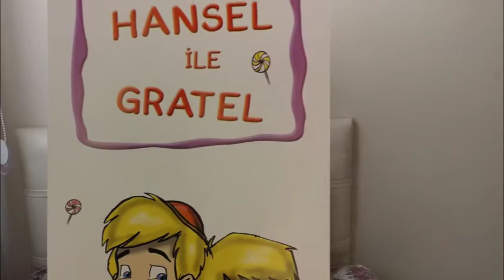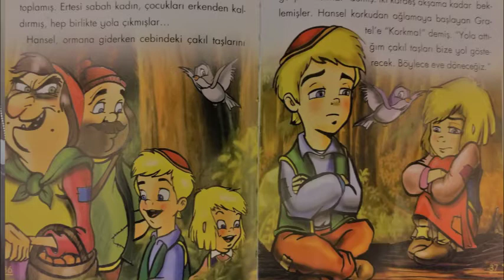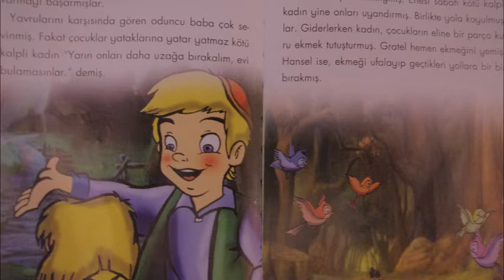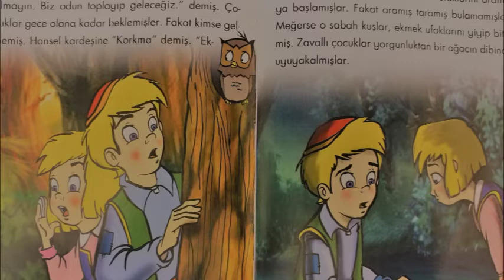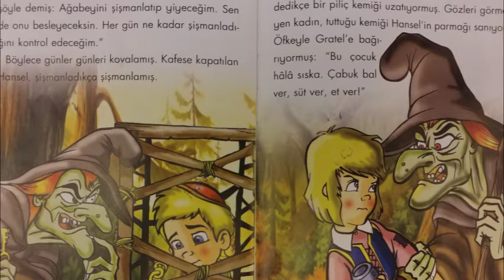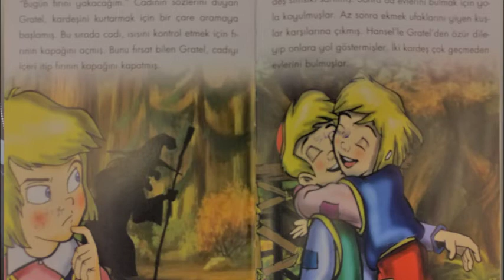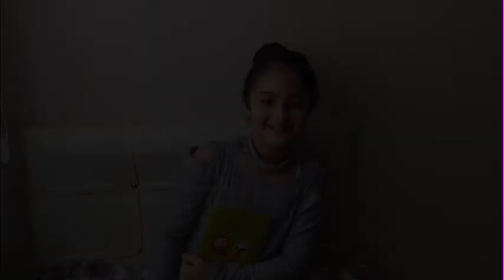Öykü'den Hikayeler - Hansel ile Gratel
Küçük kızımın ilk hikaye seslendirmesi...